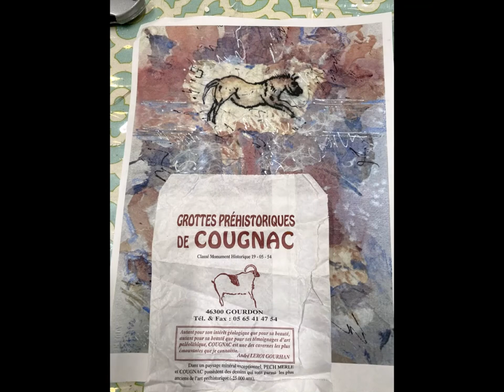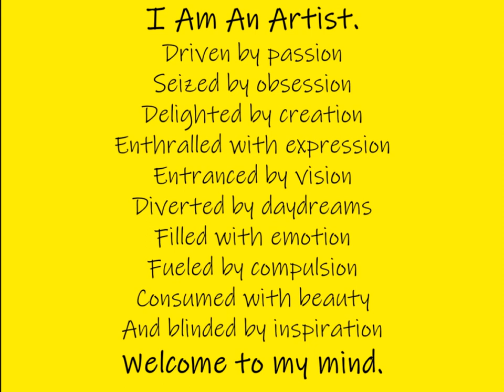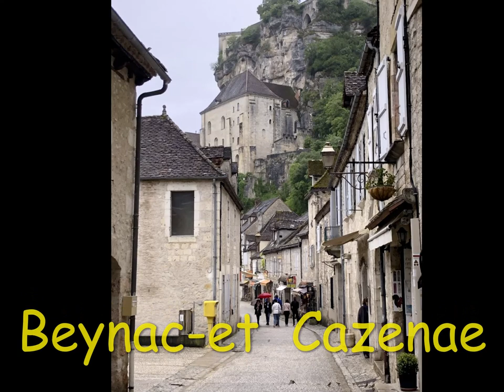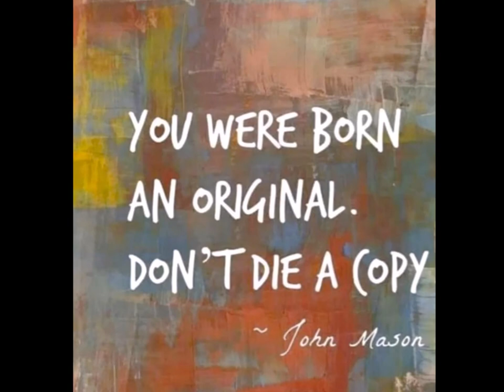Jeanne Trammell - Art Presentation